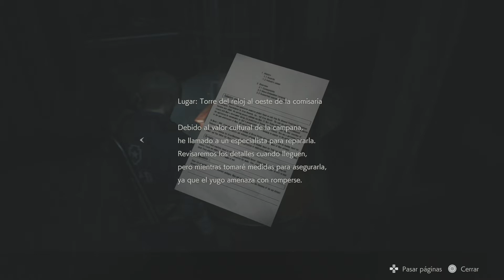Resident Evil 2 Remake | Conseguir segundo componente electrónico en caja | Torre del reloj